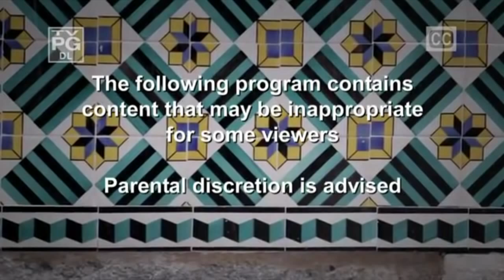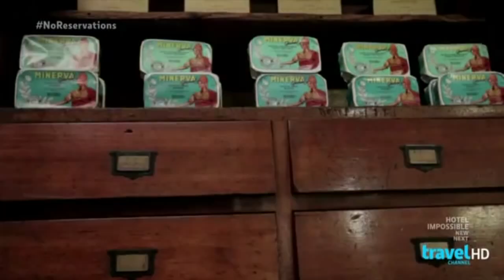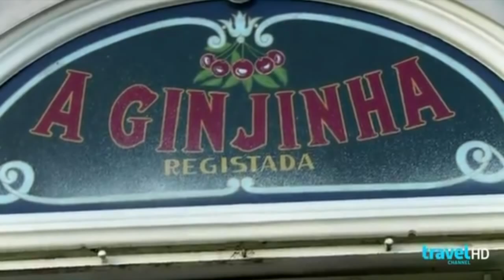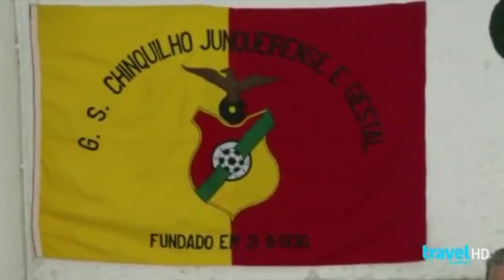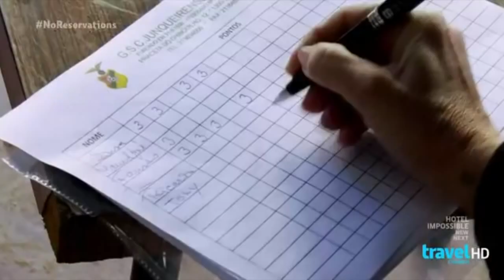Anthony Bourdain No reservations in Lisbon, Portugal HD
The program "No Reservation" in Lisbon, Portugal with Anthony Bourdain.